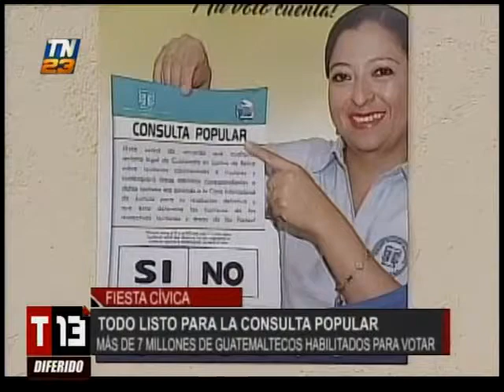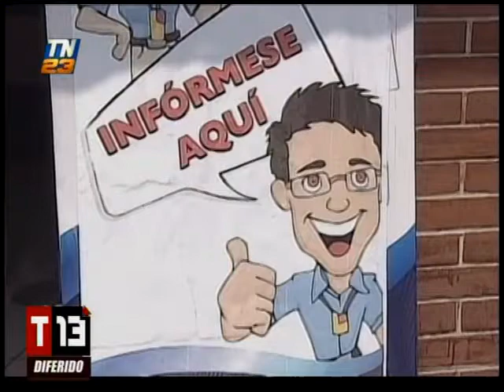Todo está listo para la consulta popular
Más de 7 millones de guatemaltecos están habilitados para votar. El próximo domingo se vivirá la consulta popular que ayudará a delimitar la frontera entre Guatemala y Belice. Autoridades hacen un llamado a la participación.